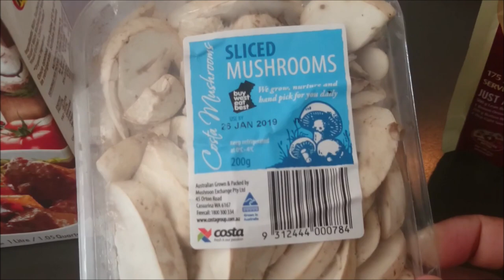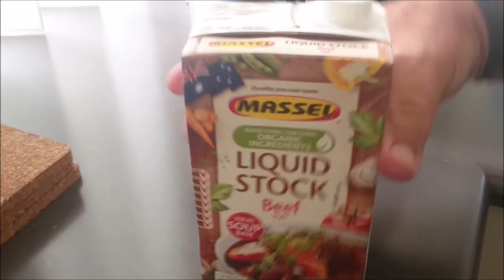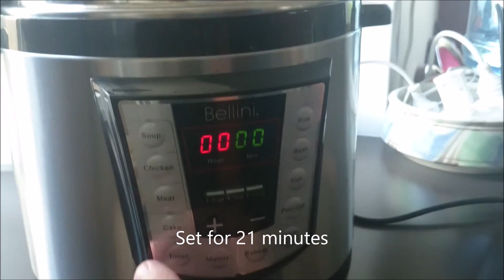Very easy recipes: Beef Stroganoff pressure cooker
The video is mostly about exploring places, giving information, cooking Indonesian food recipes or how to cook Indonesian food in my recipe, children's activities, and traveling.
Very easy recipes at home
Very easy recipes for kids, very easy recipes for dinner, very easy recipes to make for kids.